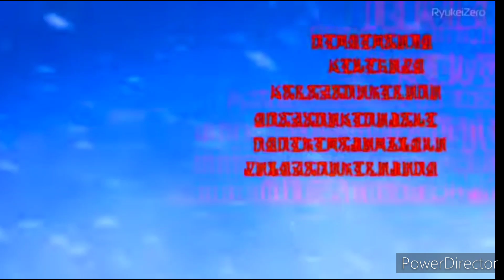Re:Zero "The Princess and the Spider" S2 Op2 - What if Spider-Man was in Re:Zero